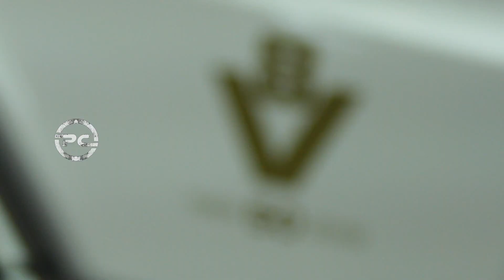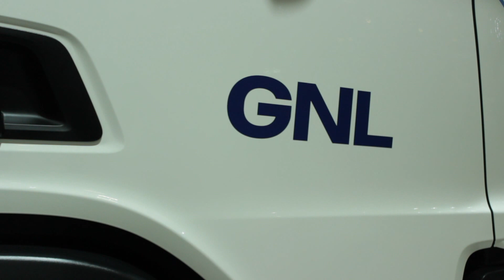Scania en Fenatran2019 x PlanetaCamión